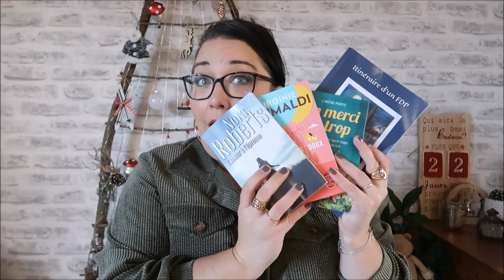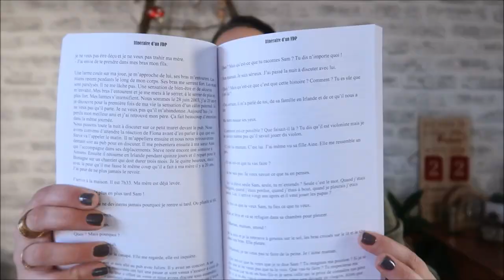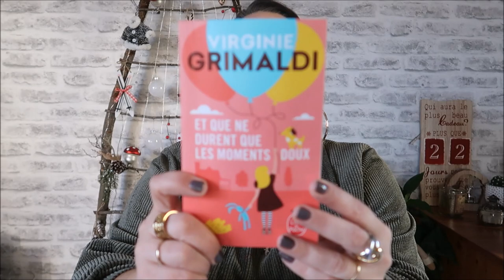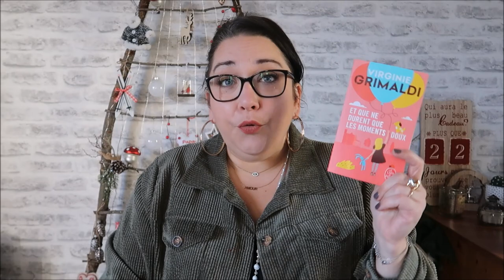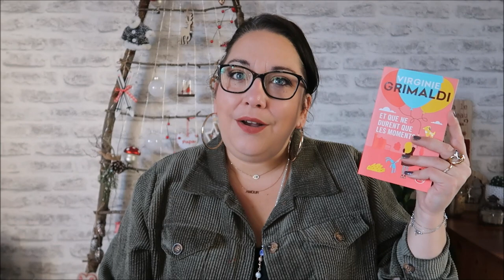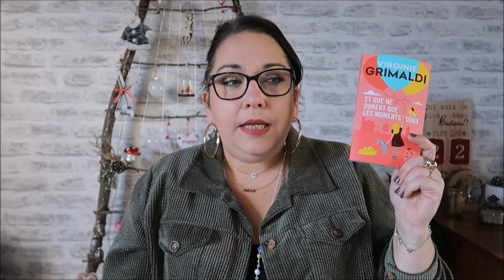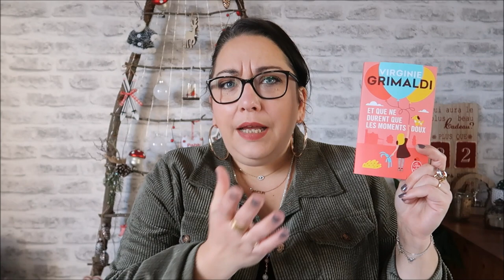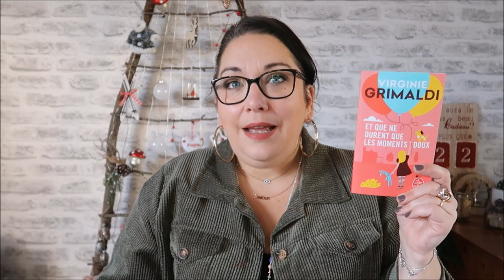Mes lectures ... Novembre 2021...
✿✿✿ Produits cités dans la vidéo :

Sébastien Ridoux Itinéraires d'un FDP
Carene Ponte Un merci de trop
Nora Roberts L'amour à l'épreuve
Virginie grimaldi Et que ne dure que les moments doux

Code parrainage : REFXNPJBH7CLO vous donne 10€ sur votre commande

✿✿✿  Mes box du moment :
Vous obtenez 60€ de réduction en passant par ce lien